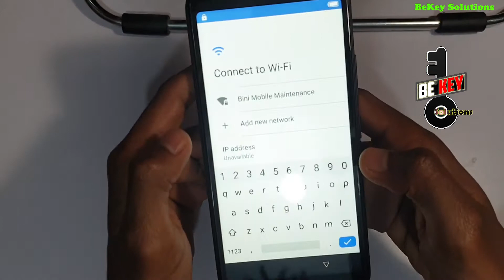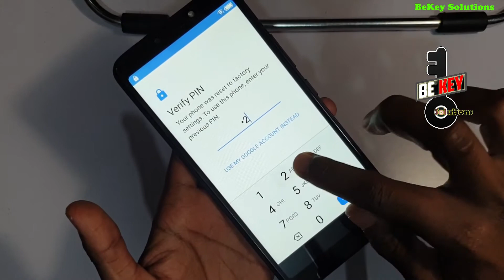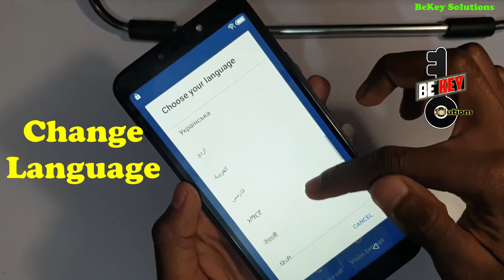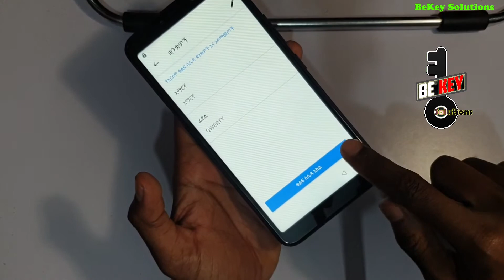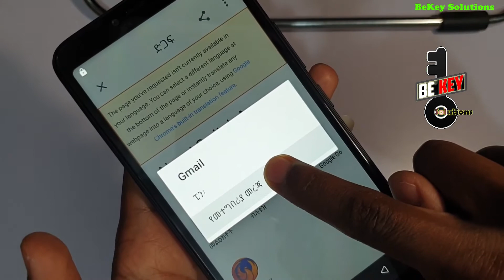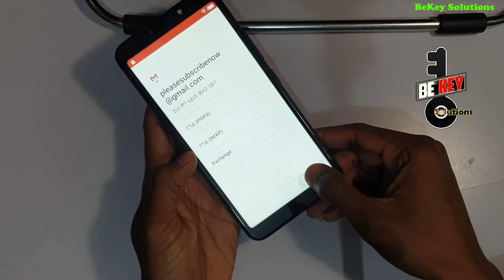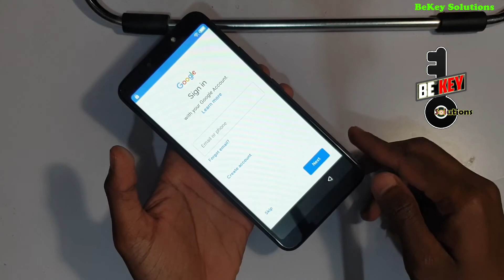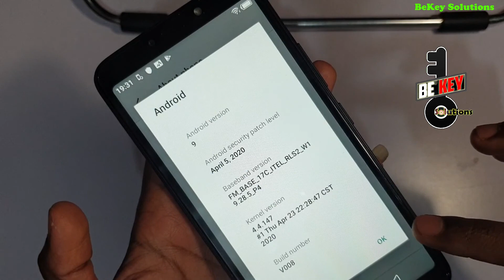Bypass Google Account itel A46 frp bypass itel L5503 Without Emergency Call/ SIM/ PC 100% East & New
How to bypass Google account on itel a46 frp bypass itel l5503 android 9 pie without Emergency call, SIM Card or PC

Huawei Y7 Prime Frp bypass / Google account bypass Huawei DUB-LX1 New Method Out Now |NO Talkbalk/PC
Tecno Comon 12 / 12 Air / 12 Pro frp bypass / Google account bypass Tecno CC7 / CC6 / CC9 frp bypass

                                                       You Have got Noting To Lose If You